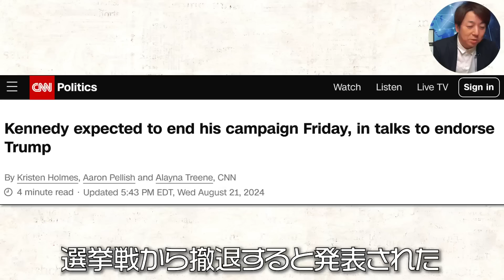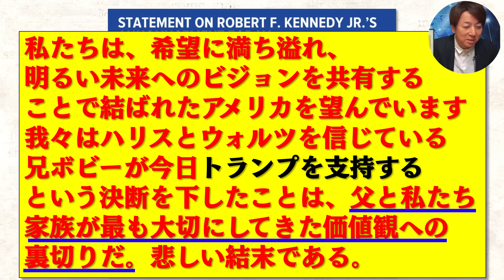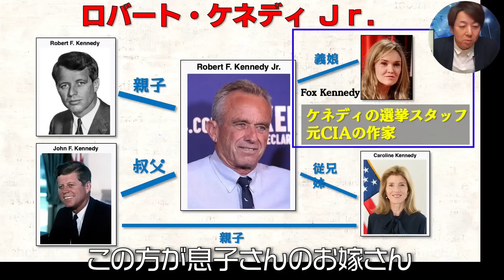#624 ケネディJrが大統領選を撤退しトランプ陣営に！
山田敏弘の新講座
『“サイバー戦争” 〜ルールなき5G時代の覇権闘争史〜』
現在世界で起きているサイバー戦争やサイバーセキュリティの実態と裏側を徹底的に学べる最新の講座です。現状や敵の姿を知らずしてサイバー対策はできません。会社や組織でサイバーセキュリティやサイバー安全保障で一目置かれる存在に！！

新講座『“サイバー戦争” 〜ルールなき5G時代の覇権闘争史〜』
第１巻：習近平が狙う“世界サイバー覇権”の実態
第２巻：サイバー覇権でアメリカに追随するロシアの実態
第３巻：世界最強軍団アメリカのサイバー戦略
第４巻：日本を襲うデジタル時代のサイバーインテリジェンス

質問募集します！↓下記フォームから！

ニコニコチャンネルプラスはこちらから！

講談社、ロイター通信社、ニューズウィーク日本版、MIT（マサチューセッツ工科大学）フルブライト・フェローを経てフリーのジャーナリストに。これまで世界各地で数多くのスパイに取材。